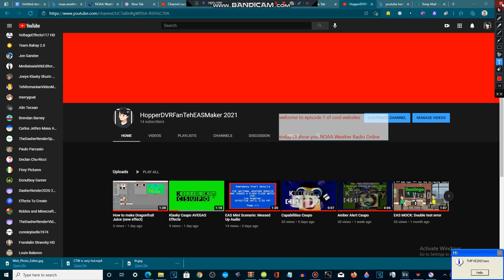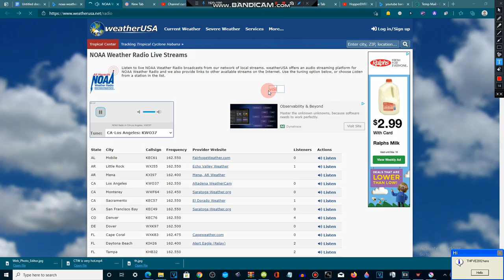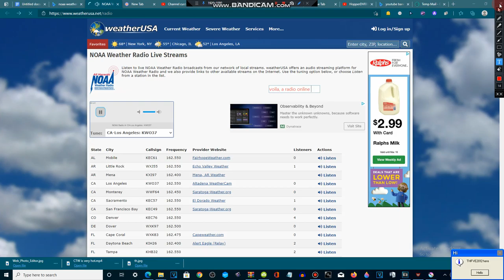Cool Websites Episode 1 S1: NOAA Weatherradio Online